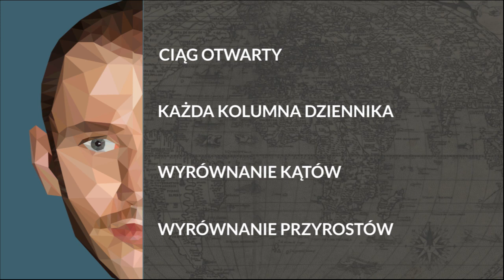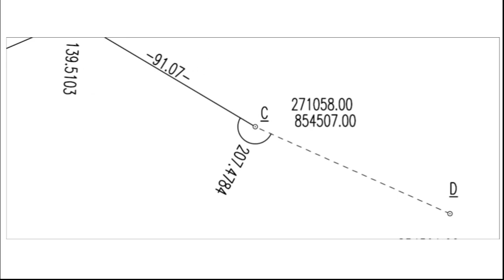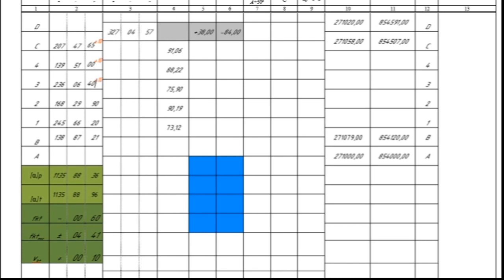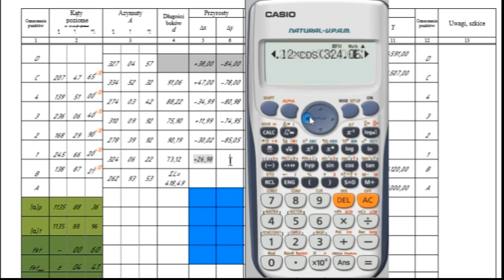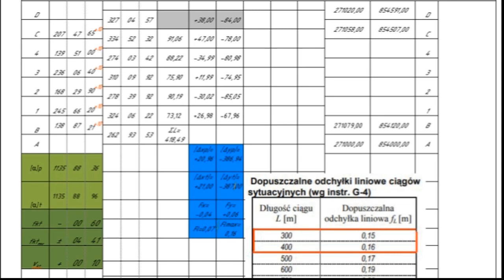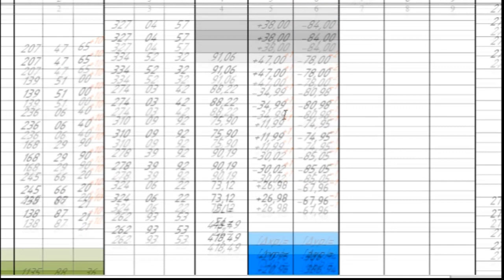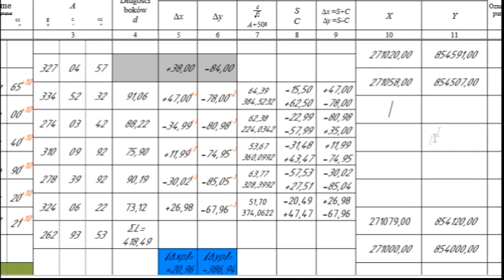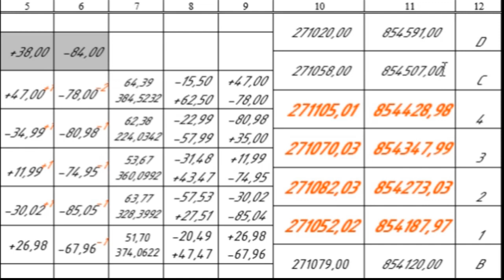CIĄG POLIGONOWY OTWARTY - DZIENNIK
skrót:
0:00 - 0:45 - intro + wstęp
0:46 -  2:07 - szkic z danymi wyjściowymi
2:08 -  2:31 - budowa dziennika
2:31 -  4:11 - wyrównanie kątów
4:13 -  5:29 - obliczenie azymutów boku następnego
5:30 - 5:40 - obliczenie długości ciągu poligonowego
5:41 - 6:55 - obliczenie przyrostów na x i y
6:56 -  9:55 - wyrównanie przyrostów
9:56 -  10:25 - przybliżenie wartości już policzonych
10:30 - 13:37 - kontrola przyrostów
13:38 - 15:20 - OBLICZENIE WSPÓŁRZĘDNYCH PKT. 1, 2, 3, 4